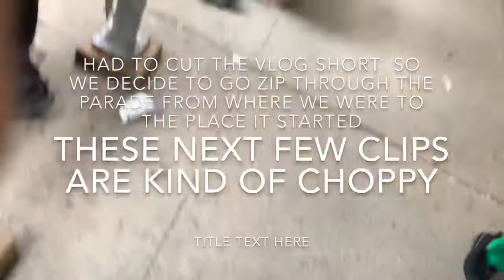FIRST VLOG SIKH DAY PARADE (04/27/19)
This my first ever vlog today I’m showing you guys the Sikh day parade which happens every year to celebrate all the accomplished in my religion with great food I was not able to record the whole parade but this is what I got hope you guys enjoy thanks for watching and if you’re new please subscribe and leave a like